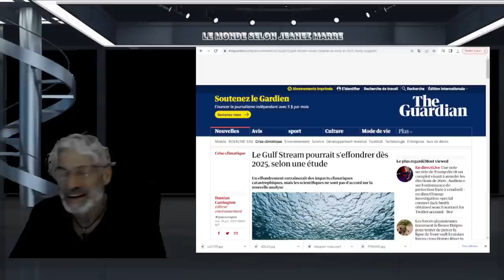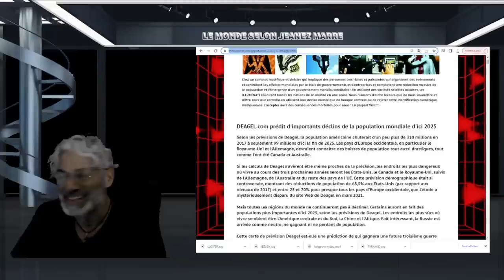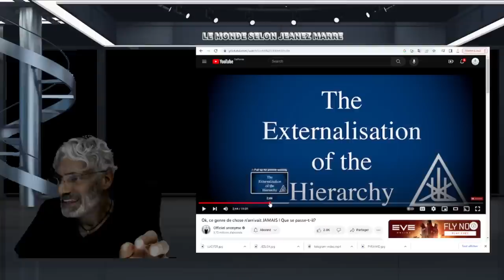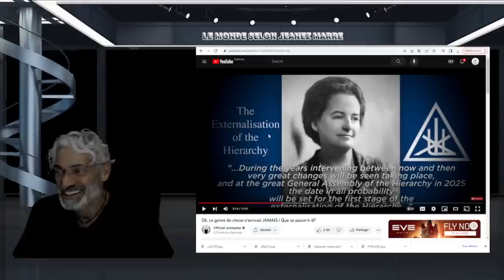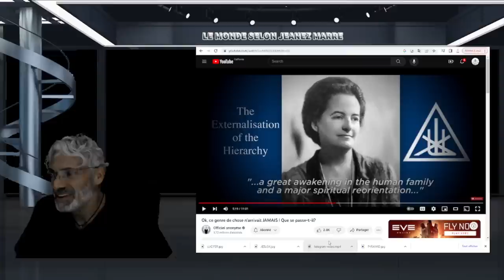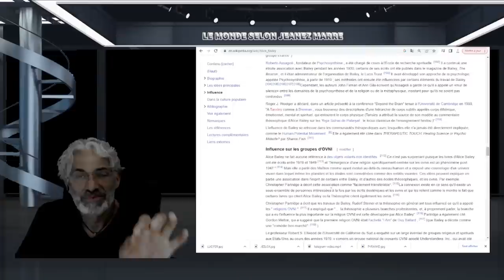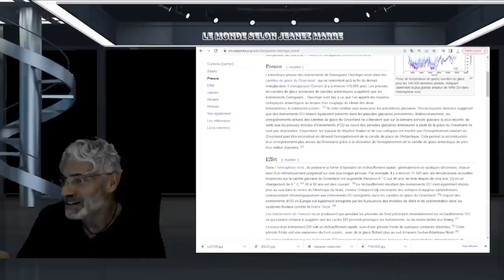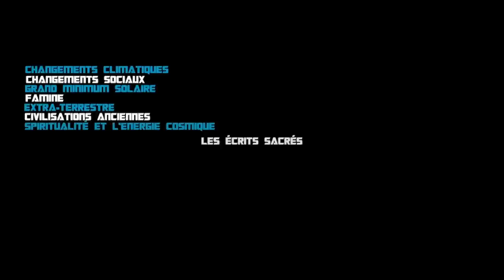OH MON DIEU; FIN DU MONDE ET VENU DE LUCIFER ANNONÇÉ POUR 2025 PAR LA PROPHÈTE DES NATIONS-UNIES